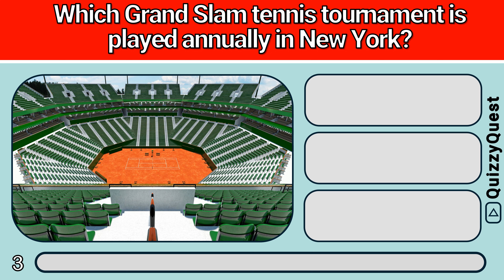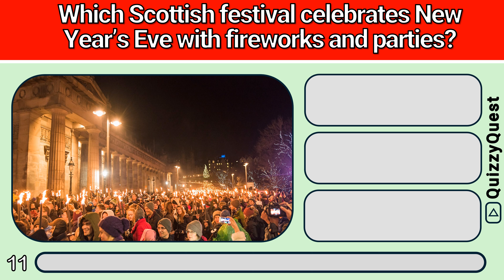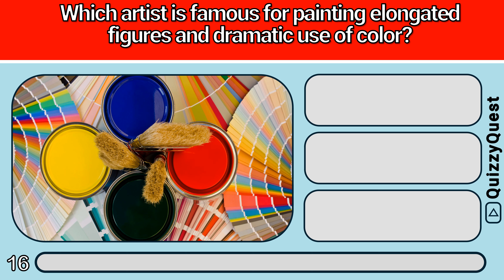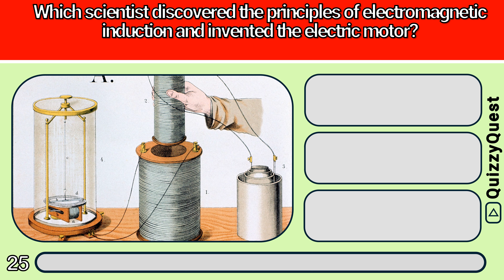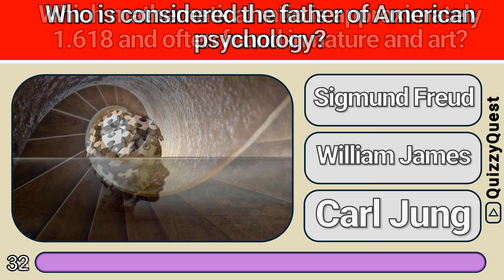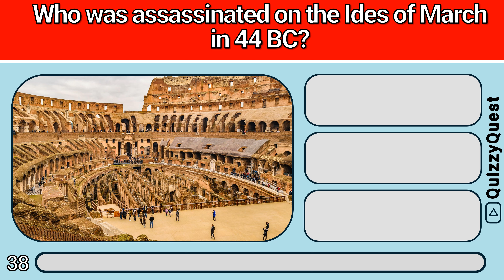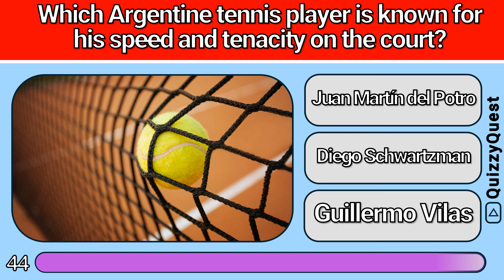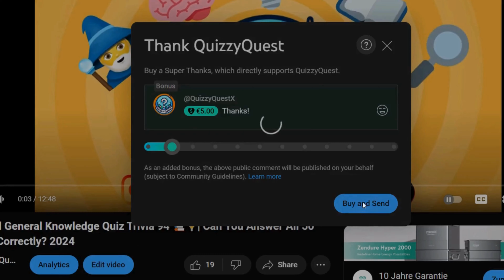Can You Get All 50 of These General Knowledge Questions Right? 🤔 | 2024 Challenge 🏆Nr. 195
Educational General Knowledge Quiz

✨ Support Me! ✨

Let's continue our journey of knowledge and discovery together on Quizzy Quest!